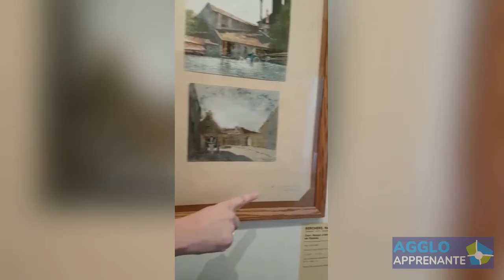"Le Musée dans mon canapé" : Narcisse Berchère